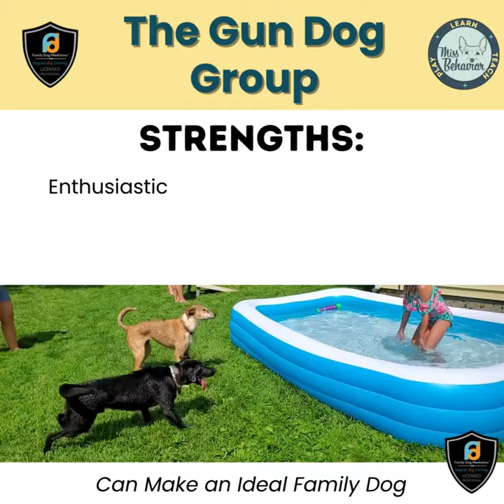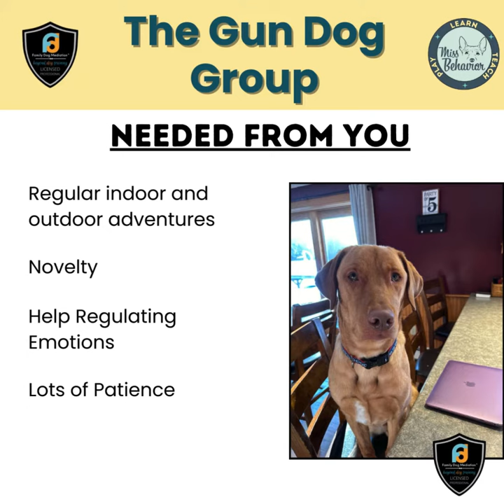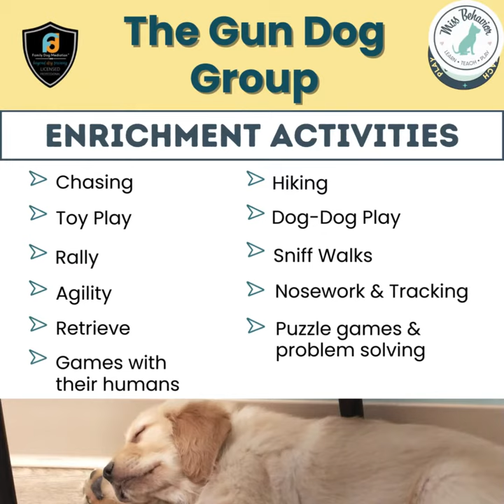Get to know your Gun Dog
In this video, you'll learn about the genetics and needs of the Gun Dog Group

Gun Dogs include but are not limited to breeds such as: American Water Spaniel, Boykin Spaniel, Brittany Spaniel, Chesapeake Bay Retriever, Clumber Spaniel, Cocker Spaniel, English Pointer, English Setter, English Springer Spaniel, Field Spaniel, Flat-Coated Retriever, German Shorthair Pointer, German Wirehair Pointer, Golden Retriever, Irish Setter, Gordon Setter, Labrador Retriever, Munsterlander, Portuguese Water Dog, Spinone Italiano, Standard Poodle, Sussex Spaniel, Vizsla, Weimaraner, Welsh Springer Spaniel, Wirehaired Pointing Griffon, and more!

For more specific details about how you can help your Gun Dog and meet his needs, join me over in the Miss Behavior Membership where you'll find online resources, videos, and a community group to support you and your family dog!